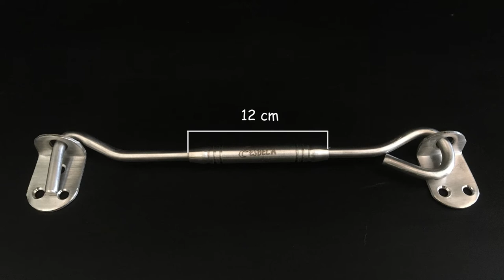REVIEW Window Stay MNL-11 8" HA 3032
Wanna Have This one?